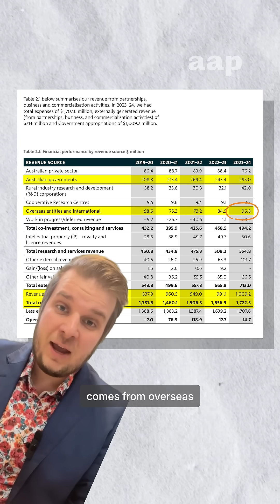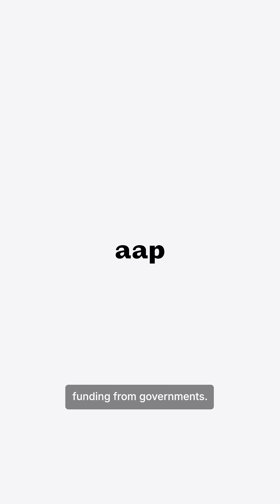No, the CSIRO does not receive 50 per cent of it's funding from private industry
False claims that the CSIRO is 50 per cent funded by private industry are contradicted by official financial records.